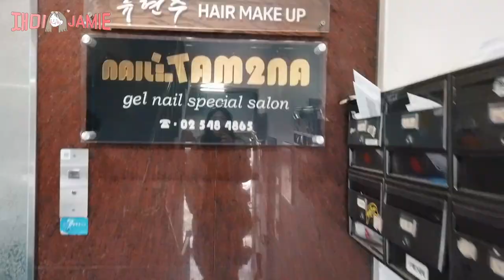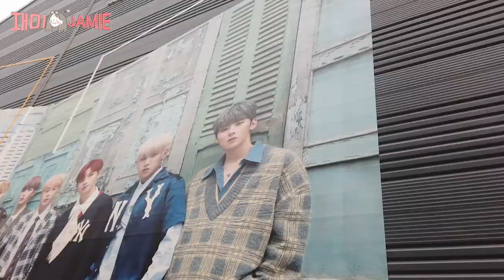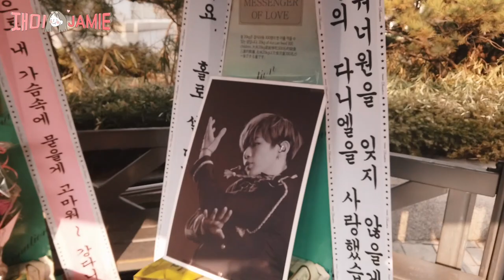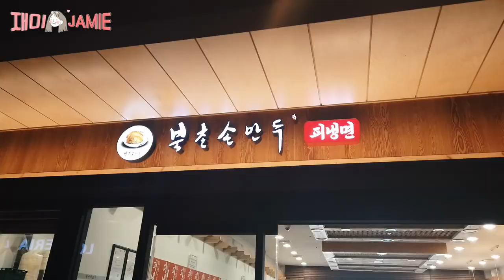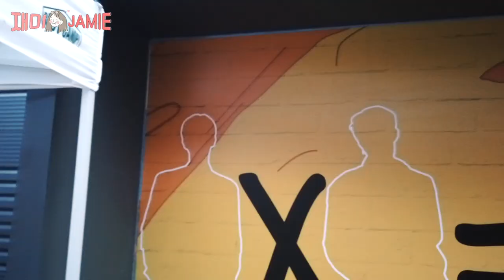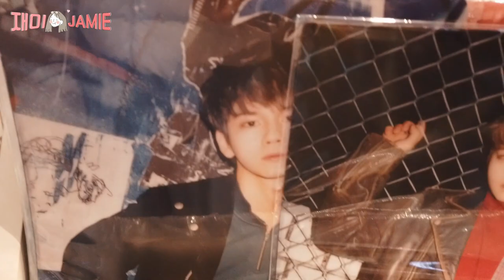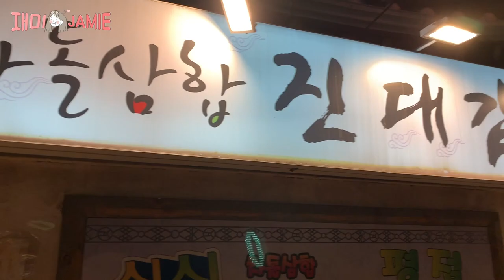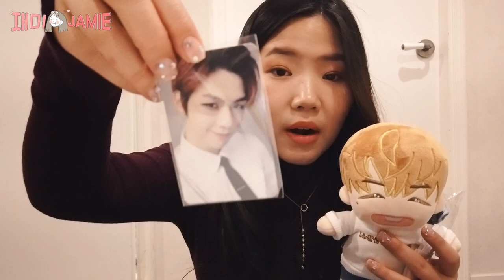TRAVEL VLOG 🇰🇷 | Celebrating My 22nd Birthday in South Korea with Wanna One (워너원) 🎂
Hi Gems 💎✨~

Once again, I would like to thank all of you for giving me so much strength and love through out the year! It's been surreal. I love you guys, really! 💗

Announcement of winners will be on March 15, 2019 (Jihoon's Fanmeet, o diba? Timely! HAHAHA)